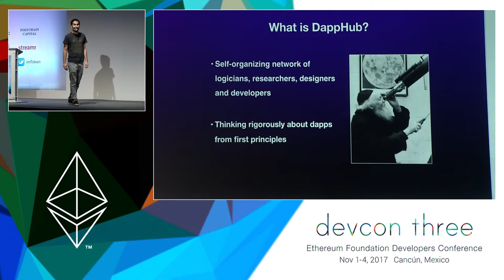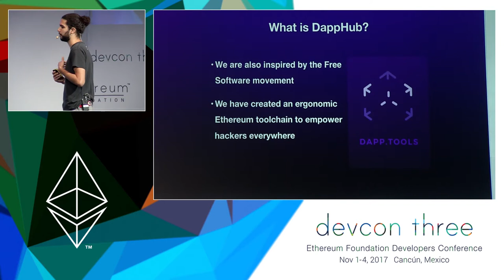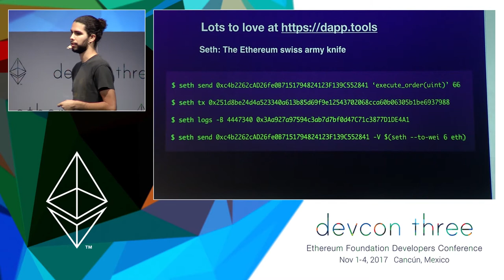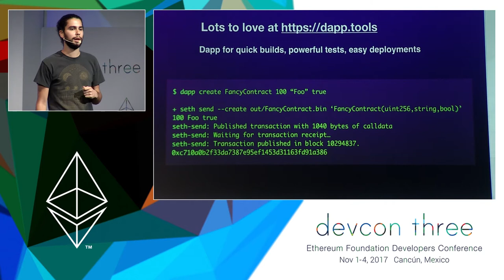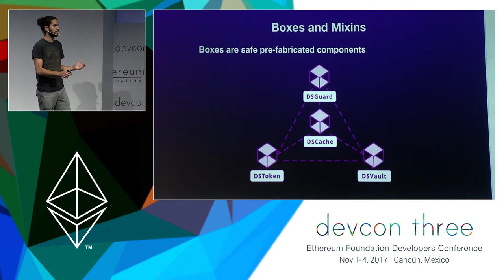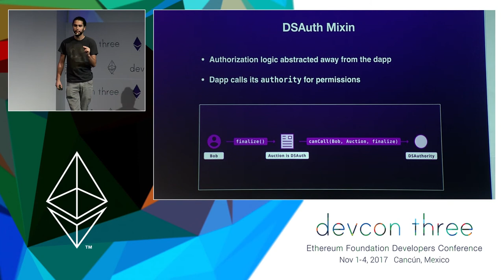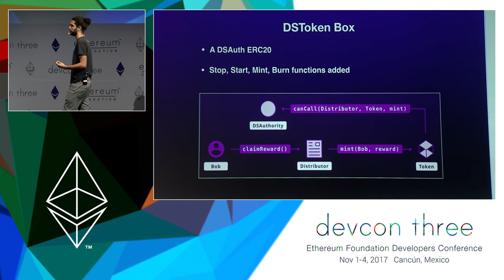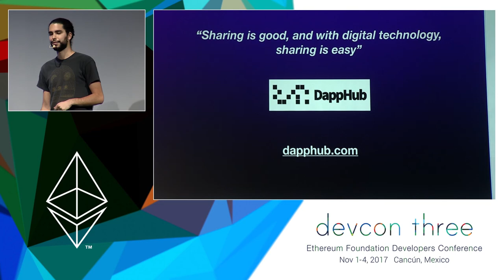DappHub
Since its formation, DappHub has focused its attention on making blockchain development an ergonomic and efficient experience. We built our reputation on this topic by first creating a popular Ethereum development tool called Dapple. In the last year, our research has begun to produce significant results. This talk will be about the different tools that DappHub has created to add usability to the Ethereum blockchain.

Speaker(s): Andy Milenius
Skill level: Intermediate
Track: Developer Infrastructure